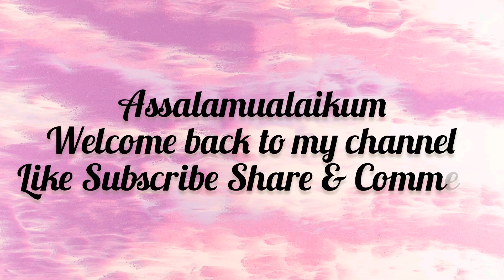Healthy Khichdi Recipe | Toor Dal Khichdi | Full Video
Hi